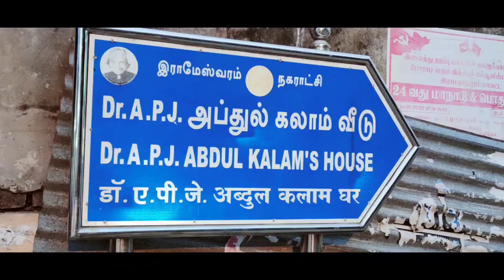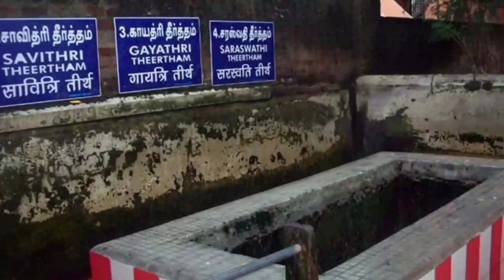संपूर्ण रामेश्वरम यात्रा में कैसे जाए कहा रुके | संपूर्ण रामेश्वर यात्रा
Hlo dosto
  ALOK VIP VLOG me aap. sabhi ka swagat hai, dosto mujhe aap sab ki help ki bahut jarurat hai,
thaq 🙏

रामेश्वरमयात्रा 2023
rameshwaram kaise jaye
rameshwaram me kitne kund hai
my first vlog viral
south life style
chennai kaise jaye
chennai me ghumne ka jagah
madras ka life